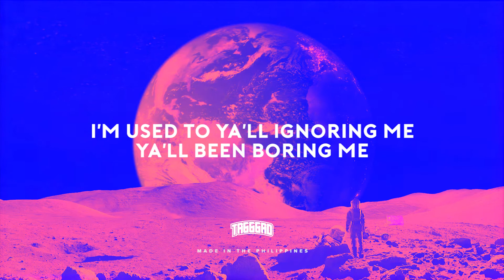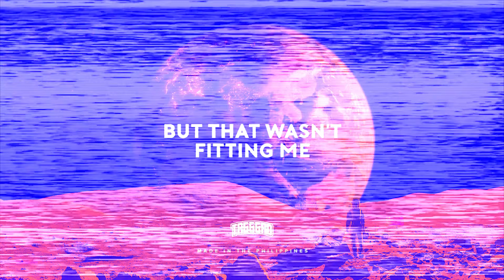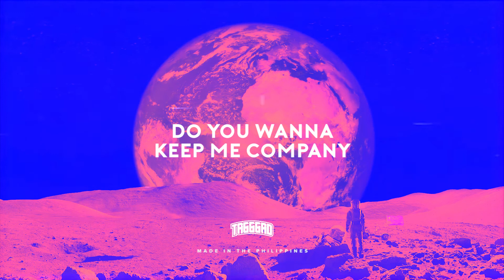MDMA2.0 | LYRIC VIDEO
TRACK NO.2 FROM THE "I AM MALAKAI" MIXTAPE